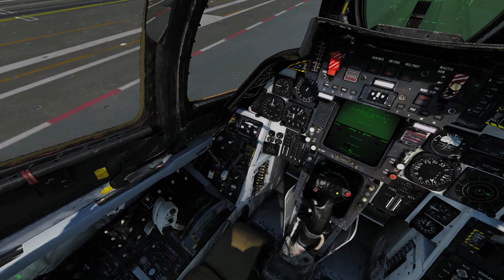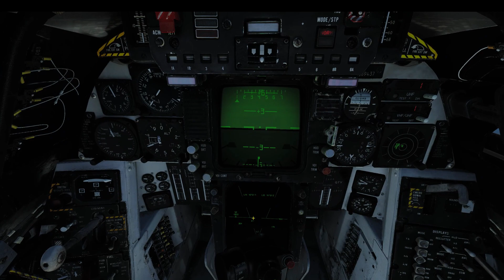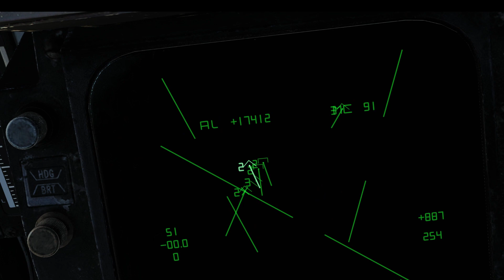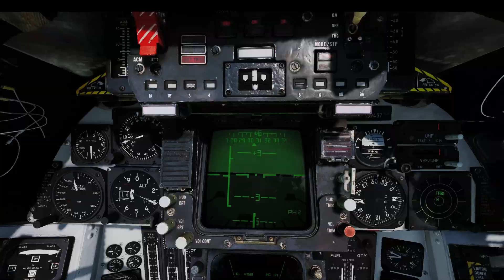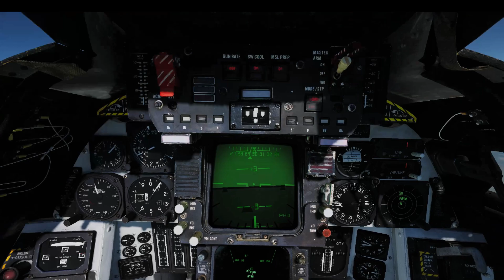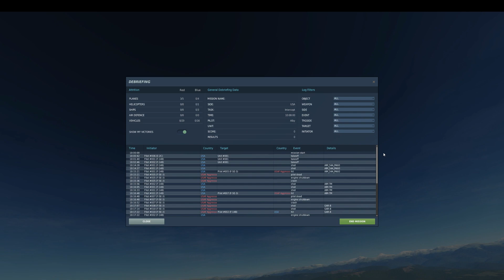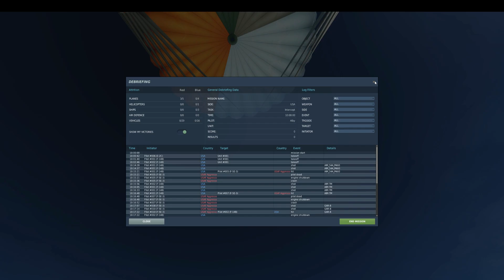F-14 SP Mission - MiG 28 furball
Making friends with some MiG 28's